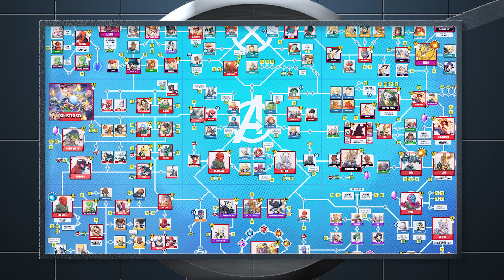Marvel United: Crossover Campaign Playthrough: Issue 10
We are back and hoping to bounce back from defeat last Issue as we attempt to stop the dastardly Stryfe!

How far will we get before we fail? Join us on what is sure to be an epic, adventure filled video series!